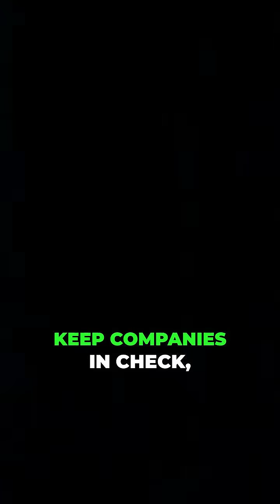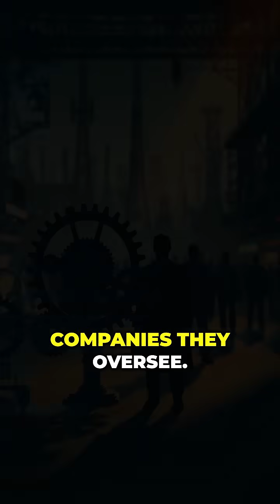Book 184 Nobel Prize in Economics 2014 - Regulating Monopoly Lessons from Jean Tirole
Of course. The 2014 Nobel Prize in Economics was awarded to French economist Jean Tirole. He was recognized for his analysis of market power and regulation, particularly in industries dominated by a few large firms. Tirole's research provided governments with practical new tools to promote competition and curb the power of monopolies, especially in complex modern industries like telecommunications and finance.